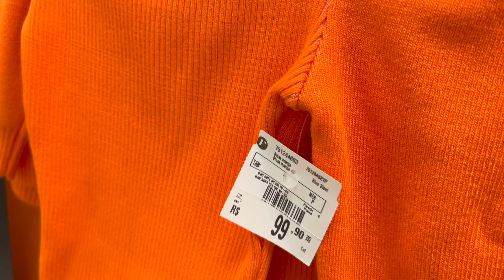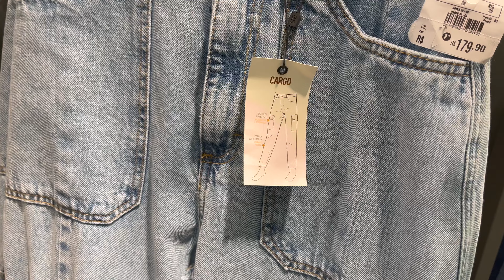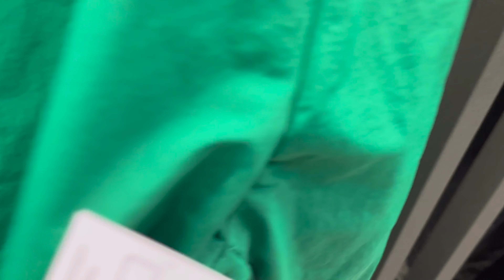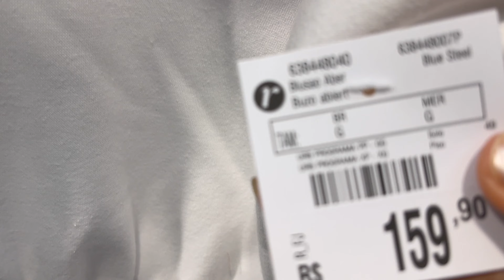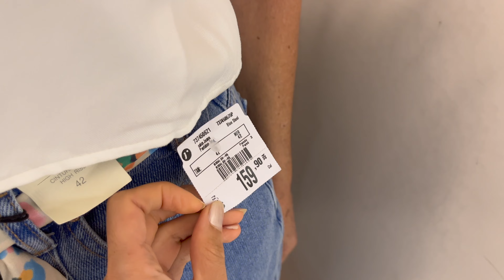vlog SHOPPING DAY | Provador Renner + JEANS + verão 2023 - TRY ON | Printed Summer Fashion in Brazil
Oie amigos! 🇧🇷

★Looks inspiração:
OQvestir cut out vestidos
Vestidos de várias marcas na Farfetch

★ confira esse video : STRADIVARIUS Shopping Day Trends | Try On | Tendências + MUITAS CORES e Provador da Coleção Nova!

Alguns dos links que eu posto aqui na descrição, fazem parte de programa de afiliação, isso não muda em nada a maneira que você compra, apenas significa que uma pequena porcentagem das vendas nesse link irá para mim que divulguei as peças e a marca.

🌍Hi amigos, today I'm sharing with you a Renner Vlog - New in * Shopping Day, try on Printed Summer Fashion outfits in Brazil! All similar looks that I have shown in this video are also linked here, I did a good research in case you want to buy! Have fun! 💖

★Inspired outfits for the video :
Printed Outfits Stradivarius
American Eagle matching sets
Cut out dresses Revolve

★Check out : ZARA SHOPPING DAY THAILAND | Try On SALE | Um Dia de Compras + Moda na Tailândia e Provador! New in!